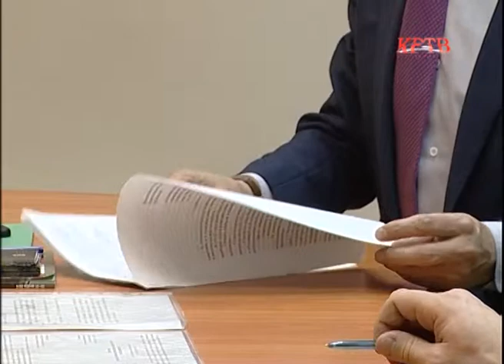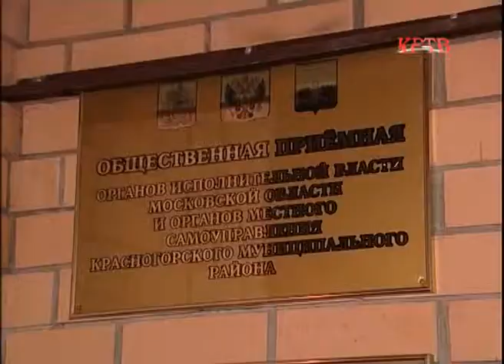Общественная палата провела первый прием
Новости. 5 декабря

Красногорская общественная палата провела первый прием населения. Согласно принятому регламенту такие встречи общественники будут организовывать по 2-3 раза в месяц. С какими вопросами пришли жители, узнавала наша съемочная группа.